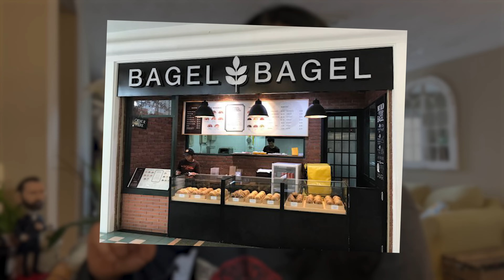10 kuliner khas Amrik yg jarang ada di Indo.No8 khusus cowo yg ga setia,tiati ya‼️dibikin nuget ntar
Hi temans.. banyak bgt videoku yg terpaksa ketunda penayangannya krn kendala teknis balada laptop yang busuk heheh.

Untungnya ada video
Ringan ini yg sdh siap tayang. Ringan n enak ditonton..
selain 🍔  burger, apa menurut kalian makanan Amerik yang terkenal?

Daaan makasih untuk dukungan kalian 🙏🏻

thank u so much guys! see u on my next video!!👋